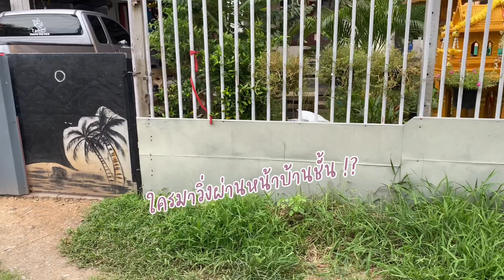พาเปปเปอร์มาหาอากง อาม่า บีเกิ้ลเป็นมิตรกับทุกคนจริงมั้ย!? | Pepper the beagle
อย่าลืมกดhdน้า